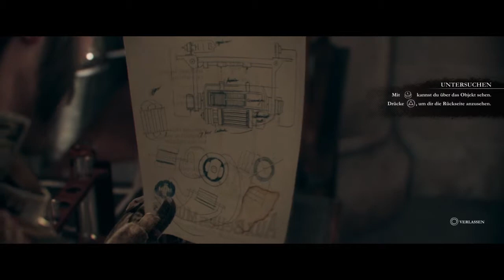The Order 1886 #04 - Lets play - Herr Tesla und seine Waffen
Wie Q bei James Bond, so erklärt uns Tesla in The Order die Waffen des Spiels